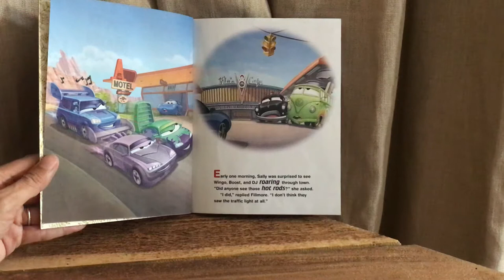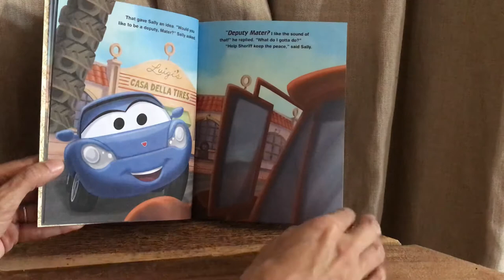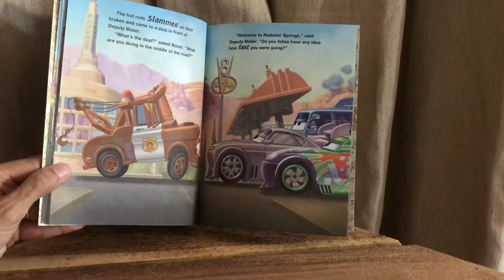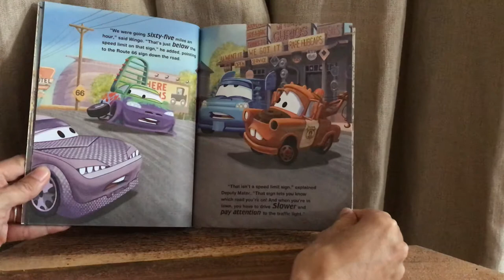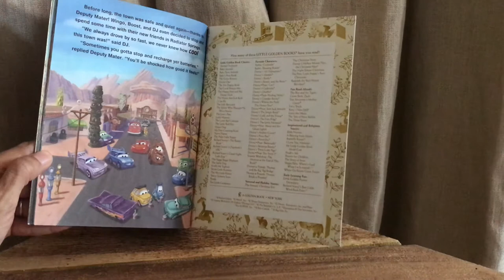Jenelle reads “Deputy Mater Saves the Day”